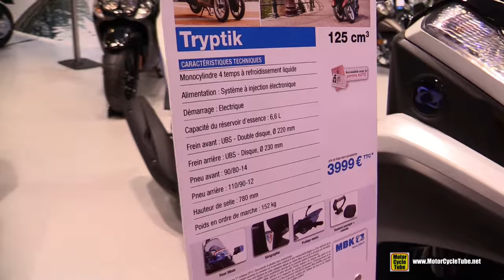2016 MBK Triptik 125cc Police Scooter - Walkaround - 2015 Salon de la Moto Paris